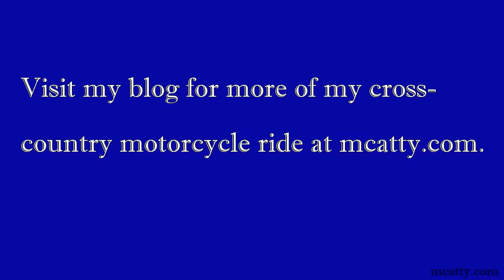North Carolina/Georgia State Line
The funny thing which I didn't show, I stopped to buy supplies for the night, which included beer. They said it was a dry county. I asked how far the next county was, and they said about 200 yards, which was now another state. I bought my beer and I'm happy.